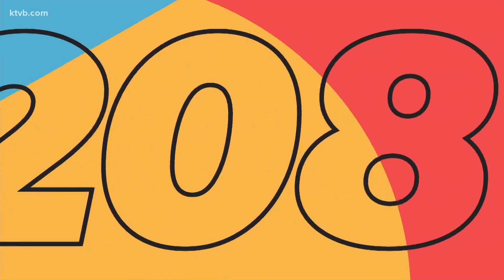How Idaho's COVID-19 'long-haulers' are dealing with persistent symptoms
Nearly one year into this pandemic, over 10,000 "long-haulers" are still experiencing COVID-19 symptoms.